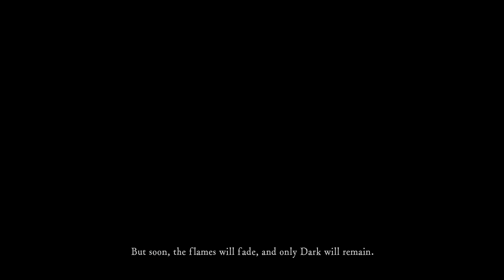Dark Soul's: Remastered | Part 1 | Undead Burg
Big Baby is here to take down the undead of Dark Soul's but don't tread on his dark side...